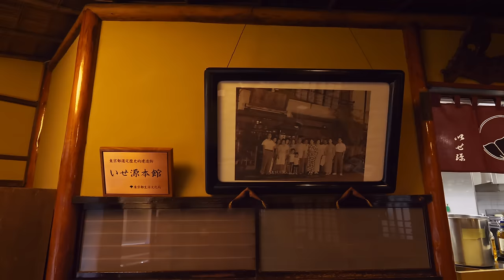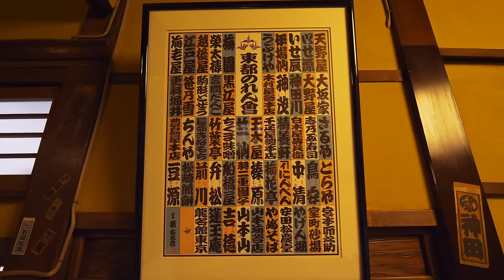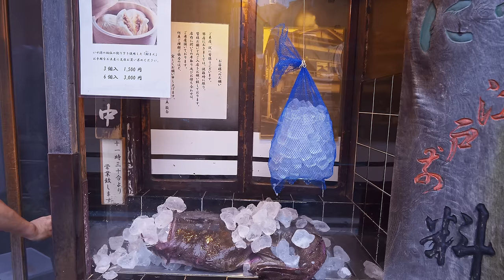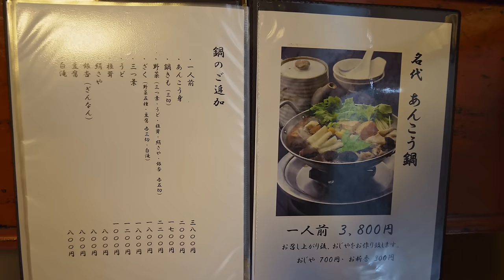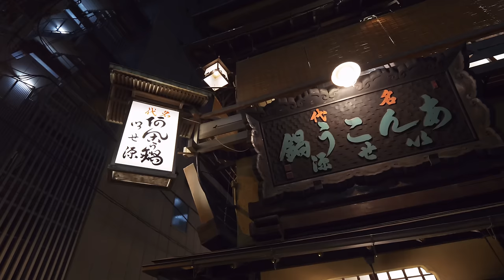Long-established Monkfish Hotpot Restaurant! Inheriting tradition and the heart of Monkfish cuisine!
In 1830, at the end of the Edo period, Shozo Tachikawa, the first generation, started a restaurant called "Ise-sho", and Genshiro Tachikawa II changed the name of the restaurant to "Ise-gen", combining "Ise" of "Ise-sho" and "Gen" of "Genshiro", The name was changed to "Isegen. Later, Monkfish hot pot became popular, and the restaurant specialized in Monkfish dishes during the Taisho era (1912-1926) when Masazo Tachikawa became the fourth generation of the restaurant's owner.
The case next to the entrance has been used as a refrigerator since those days, and real Monkfish is still hung there.
Name : ISEGEN
Reservation : Available
Address: 1-11-1 Kandasudacho, Chiyoda-ku, Tokyo
Access : Marunouchi line, Awajicho station
　2 minutes walk from Awajicho Station (Exit A3) on Marunouchi Line.
　2 minutes walk from Exit A3 of Ogawamachi Station on Toei Shinjuku Line.
　5 minutes walk from North Exit of JR Kanda Station.
　5 minute walk from JR Akihabara Station Electric Town Exit.
Business hours : 11:30-14:00(L.O.13:30) 17:00-22:00(L.O.21:00)
Open all day on Saturdays, Sundays, and national holidays.
Closed on Mondays (Closed on Sundays, national holidays, and Mondays from April to October)